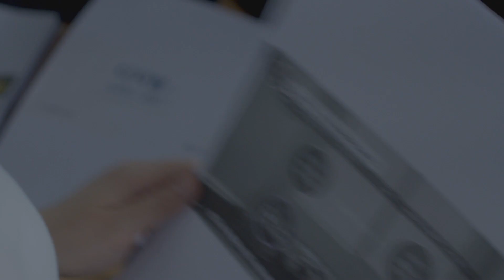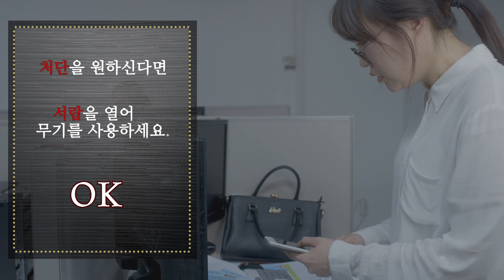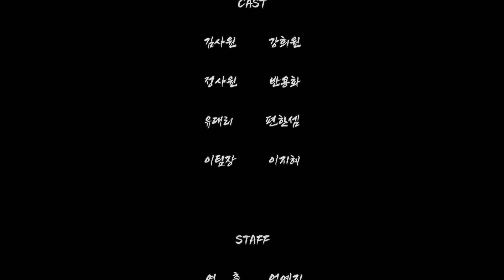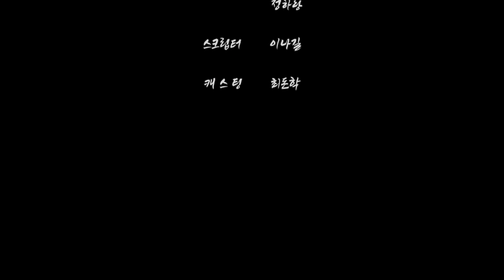악인을 처단하시겠습니까? Re]cycle 단편영화 ' 악인을 죽여라'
CAST

김사원        강희원

정사원        반용화

유대리        편한셈

이팀장        이지혜

STAFF

연    출       엄예지

조 연 출     김지은

촬   영        김동욱

                  류한별

조    명       유새롬

각    본       강희원
                  이나길

음    향       정혜림

편   집        강희원

                  정혜림

색 보 정     엄예지

음    악       김정현

                  허세현

                  오민주

                  정하랑

스크립터    이나길

캐 스 팅      최돈학